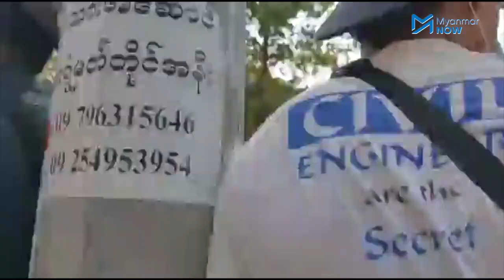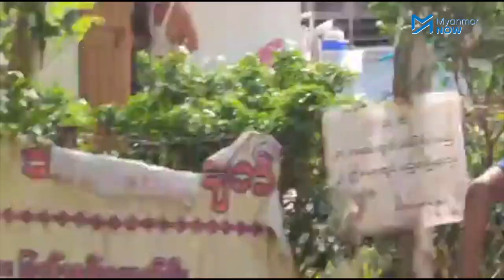လှည်းတန်းအင်းစိန်လမ်းပေါ်တွင် ဆန္ဒပြသူများကို လုံခြုံရေးတပ်ဖွဲ့များက အကြမ်းဖက်ပစ်ခတ်ဖမ်းဆီး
ဖေဖေါ်ဝါရီ ၂၇ ရက်နေ့က စစ်အာဏာရှင်ဆန့်ကျင်ရေး ဆန္ဒပြနေသည့် ပြည်သူများကို လုံခြုံရေးတပ်ဖွဲ့ဝင်များက အကြမ်းဖက်ပစ်ခတ်ဖြိုခွင်းသဖြင့် ပြည်သူများ ရပ်ကွက်၊ လမ်းများအတွင်း ထွက်ပြေးတိမ်းရှောင်ခဲ့ရပြီး ဆန္ဒပြသူတချို့ကို ဖမ်းဆီးခံခဲ့ရသည်။

ရိုက်ကူး - Myanmar Now